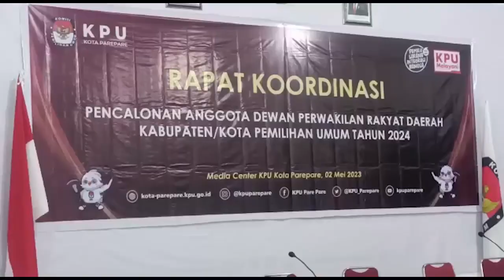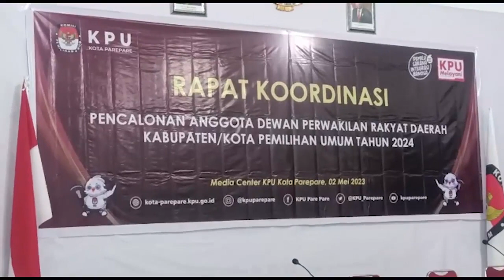KPU GELAR RAKOR PENCALONAN ANGGOTA DPRD KABUPATEN KOTA